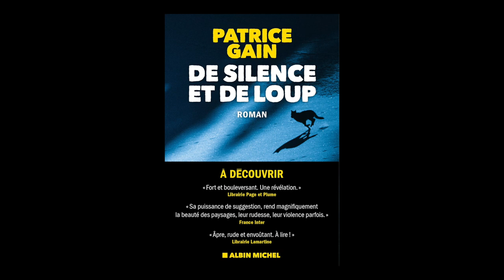Patrice Gain - De silence et de loup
À l'occasion de la 18ème édition du festival "Quais du Polar" à Lyon, Patrice Gain vous présente son ouvrage "De silence et de loup". Parution le 1er septembre aux éditions Albin Michel.